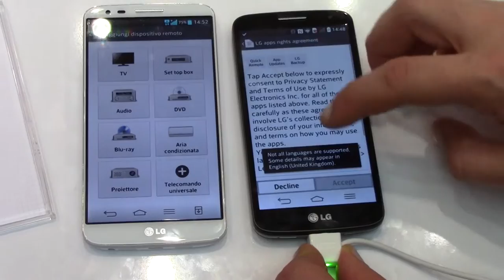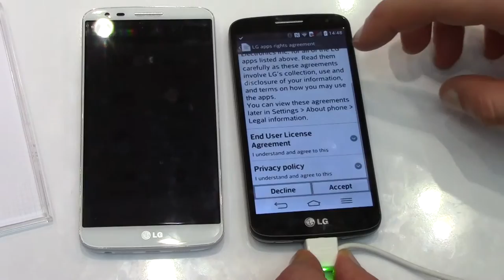LG G2 vs LG G2 Mini